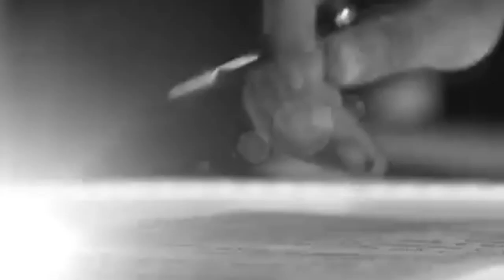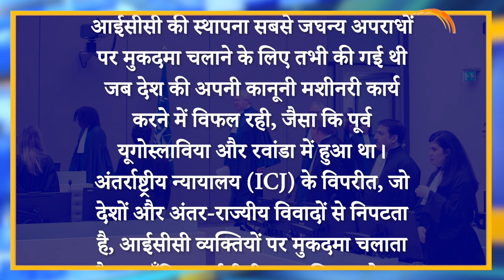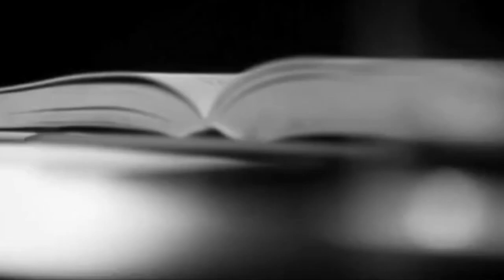MRI| International Criminal Court क्या है | What the ICC arrest warrant means for Putin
पुतिन और बेलोवा कथित तौर पर अनुच्छेद 8(2)(ए)(vii) और 8(2)(बी)(viii) के तहत यूक्रेन के रूसी कब्जे वाले क्षेत्रों से बच्चों के अवैध निर्वासन और बच्चों को रूसी संघ में स्थानांतरित करने के रोम संविधि के युद्ध अपराध के लिए जिम्मेदार बताए गए हैं। आरोप में कहा गया है कि यूक्रेन के तमाम बच्चों और किशोरों को रूस ले जाने के मामले में मारिया का सीधा हाथ है।

00:00 Intro
00:44 गिरफ्तारी वारंट क्यों जारी किए जा रहे हैं?
01:34 आईसीसी क्या है?
02:50 क्या आईसीसी के पास रूस पर मुकदमा चलाने की शक्ति है?
03:52 क्या आईसीसी के अधिकार क्षेत्र में यूक्रेन आता है?
04:33 यूक्रेन पर स्वतंत्र अंतर्राष्ट्रीय जांच आयोग की रिपोर्ट क्या है?